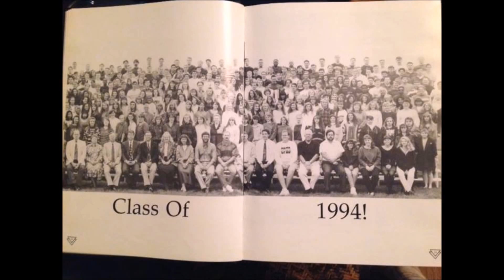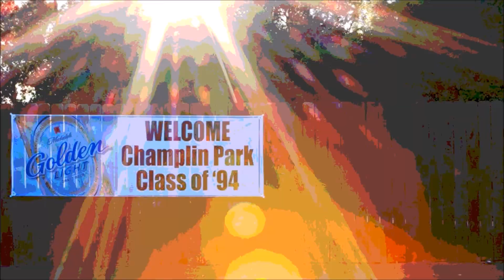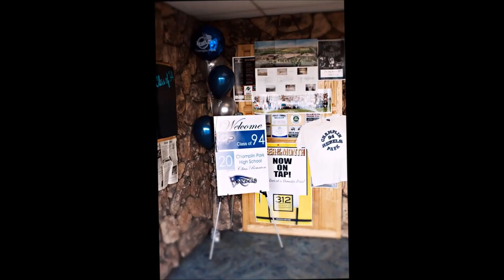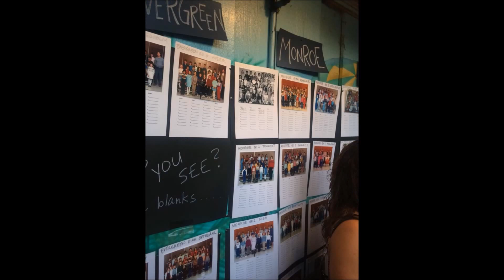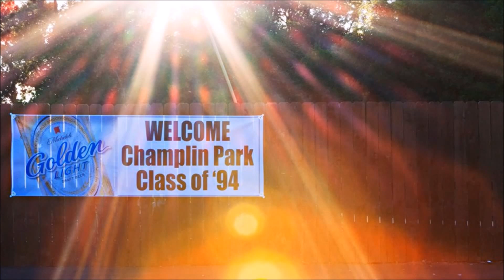Champlin Park Final Video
20 year reunion party